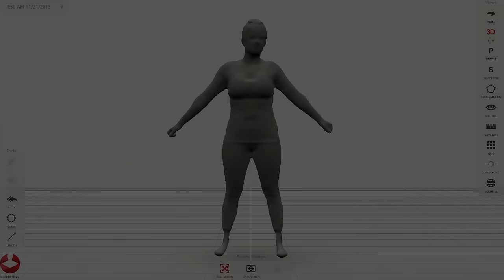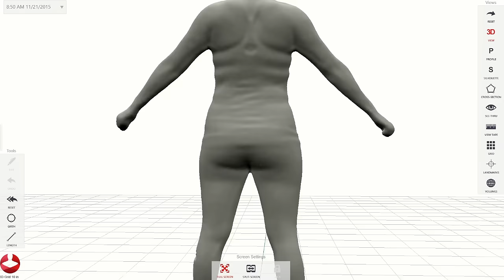Styku - Part 1: You're more than a number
Weight scales and fitness trackers are misleading. We are more than just a number on a scale. We are multi-dimensional. Styku is a 3D body scanner that accurately re-creates your body's shape, circumferences, and composition. Track your body's changes in 3D and see your progress.